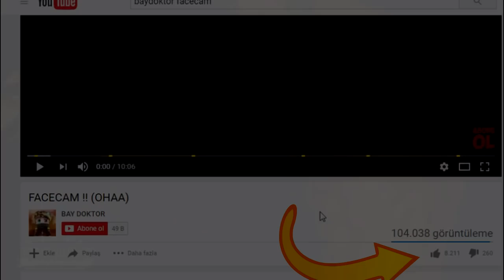TERS MASKE YALAN SÖYLEDİ !! (Minecraft Survival Games #225)